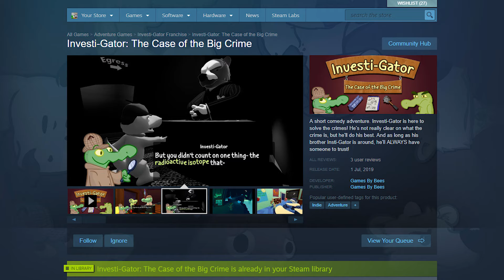Investi-Gator: The Case of the Big Crime // Review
Investi-Gator: The Case of the Big Crime is a delightful point-and-click adventure game by indie developers Games By Bees.

The game, which stars the titular Investi-gator and a gang of his animal pals, bears a striking resemblance to classic titles by Humongous Entertainment such as Pyjama Sam, Putt Putt, Freddi Fish and Spyfox as well as more modern titles such as The Haunted Island: A Frog Detective Game.

It's grand. Check it out!